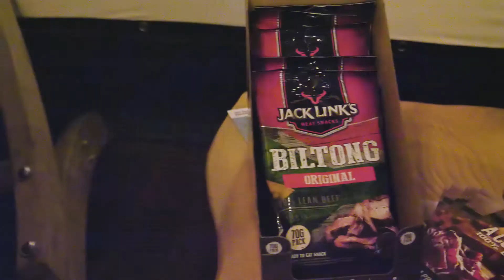Jack Link's VR Spin Class | Spider PR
To celebrate the launch of Jack Link’s Biltong, the perfect high protein snack to sustain energy through your everyday adventures, we invited several influencers to join us at the UK’s most immersive spin studio for a virtual reality cycling experience like no other.

Popping up at Spitalfields’ luxurious SOMA House, a unique 5* fitness and lifestyle space, the Jack Link’s Spin Studio took visitors on a fully immersive training ride through dramatic countryside, expertly coached by one of SOMA House’s experienced trainers.

Family-owned Jack Link’s has been making delicious, high protein meat snacks for over 100 years. The newest addition to the range, Jack Link’s Biltong, is made with 100% lean British beef to a traditional South African recipe, creating a deliciously tender, high protein, low fat, gluten free snack – perfect fuel help you feed your wild side!